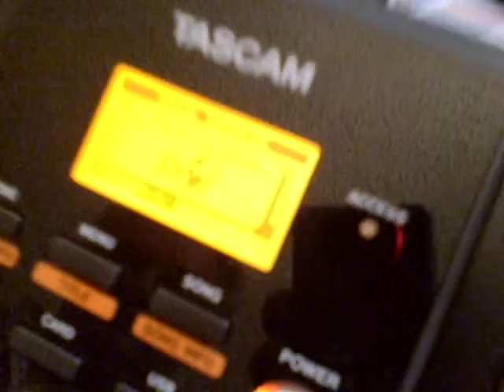Tascam DP02 how to create a new song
how to create a new song